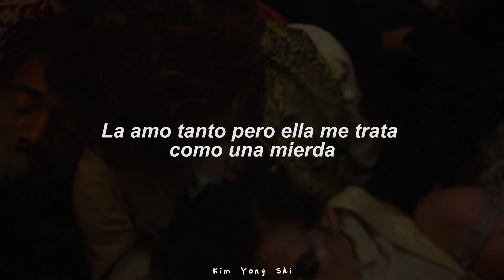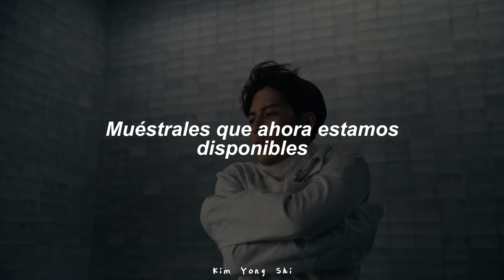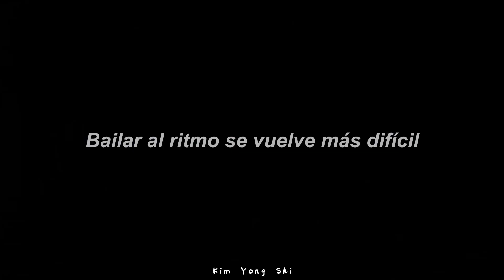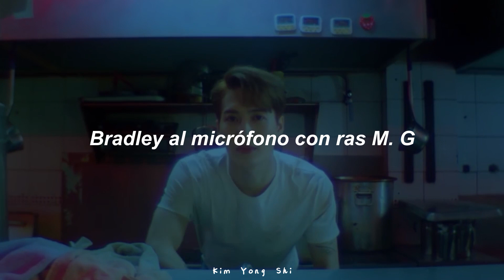Lana Del Rey - Doin' Time//Sub español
Hola!
Soy Kim Yong Shi, esta es mi segunda y nueva cuenta, espero que disfruten mi contenido en este canal.

Mis Redes

//Canal principal;;
Artista de fondo
Jackson Wang - Got7

Etiquetas;